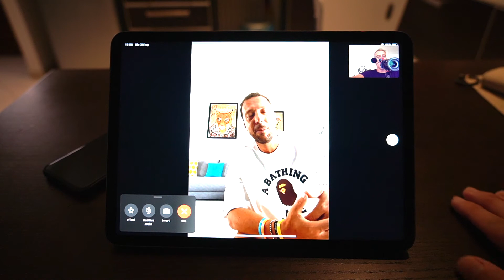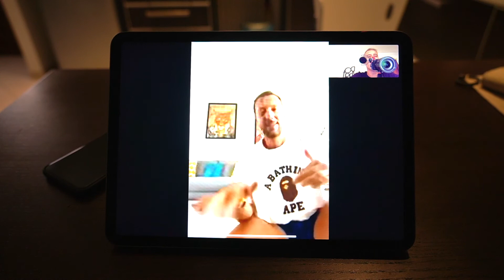IL DISCO DELL'ESTATE -Vlog 109-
Siamo a Luglio ma qual è il disco dell'estate?
Thanks to @djschenetti
and @fatofriendslab  for t-shirt😀